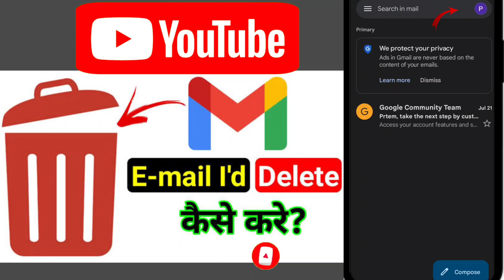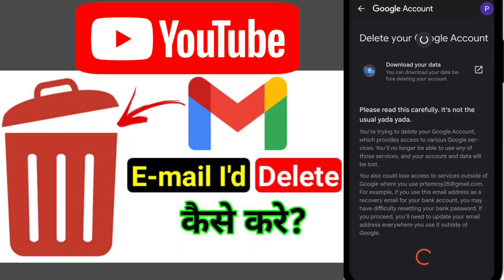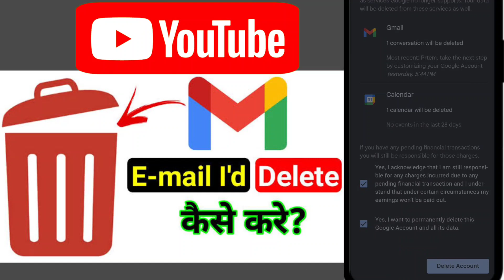How to Delete Gmail Account | Delete Google Account | Delete Gmail Account kaise kare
Hello Everyone,

What's Up Guy,
In this video, I Properly Discuss about how to delete gmail account ? mobile phone using gmail account, delete Google account. I hope you enjoy this video so, please give like & also share with your Friend & Comment on this video.